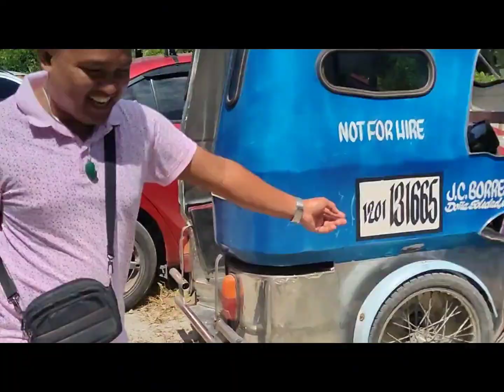SURPRISED BIRTHDAY GIFT ANO KAYA ANG LAMAN NG KAHON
✅ Vlog Title: BIRTHDAY SURPRISE NG OFW NA NANAY

✅Background Music
🎵🎶🎼NoCopyrightSound

This channel include the following content educational, aspirational, inspirational, intertament, small business tips, farming, gardening etc.

⏩  Working student for 8yrs high school to college

⏩  Employed for 12yrs

⏩ Intrepreneur

⏩  Content Creator

🔰 Facebook Page: Jhana Marie Sexy